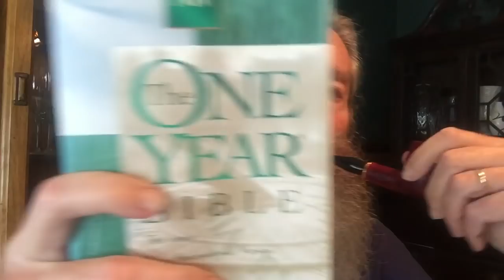Happy New Year with Haunted Bookshop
Best Wishes to All in 2019